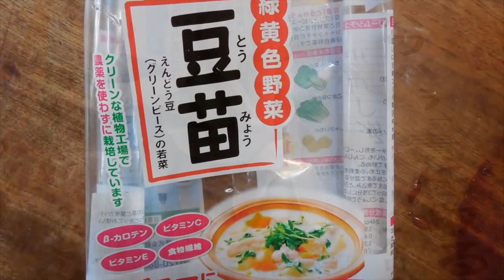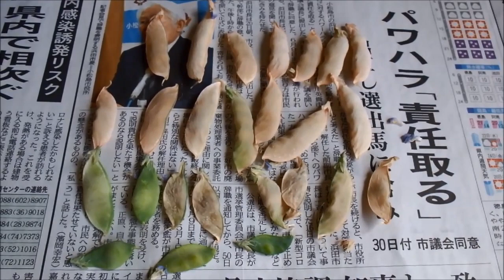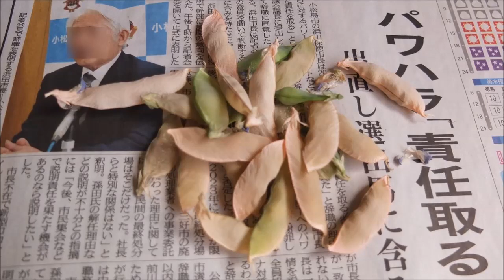【豆苗栽培】二年間の記録 エンドレス 豆苗を植え、えんどう豆を二度収穫 Harvesting peas twice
←エンドレス再生 豆苗からえんどう豆
豆苗をプランターに植え
えんどう豆を収穫
その「種えんどう」で豆苗を育て
豆苗からえんどう豆を収穫出来ました。
Planting bean seedlings in planters
Harvesting peas
Grow bean seedlings with the seeds
I was able to harvest peas from the bean seedlings.
フリーBGM素材 甘茶の音楽工房（Music Atelier Amacha）